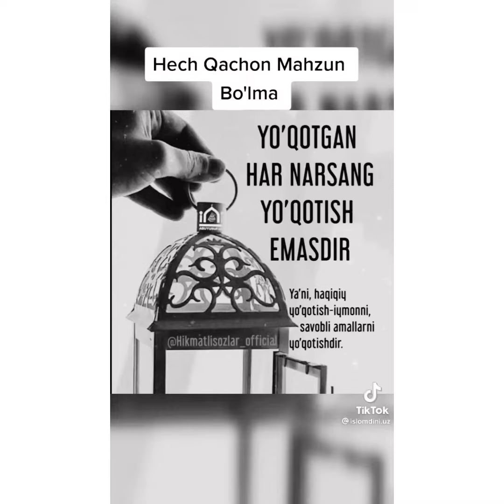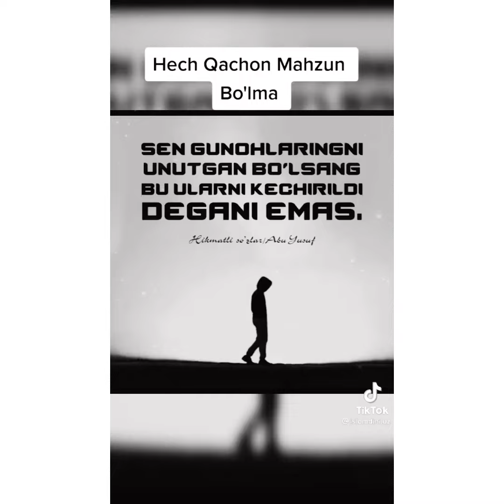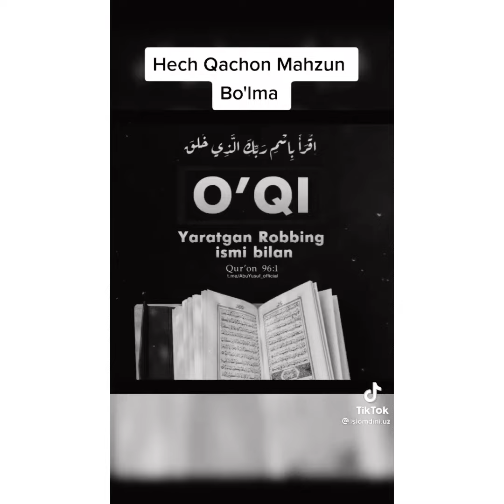Abdulloh domla Xech qachon mahzun bo lma shorts